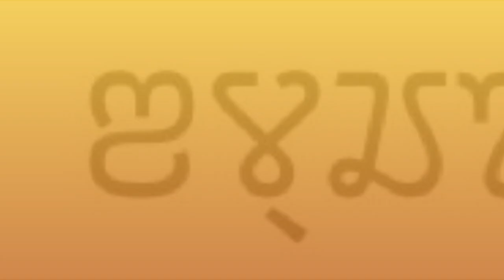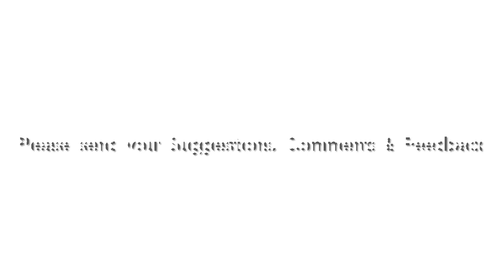Avraam Ami - An Introduction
Charlotte Sourashtra Kudumbam would like to invite you all to "Avraam Ami" program. In this program, we're going to interview new generation Palkar/Sourashtra achievers and motivators. The goal of this program is to encourage others and motivate to get into new areas of expertise.

Dhannu !!